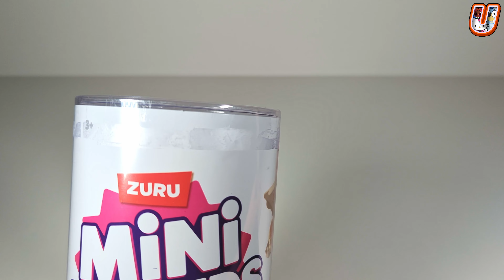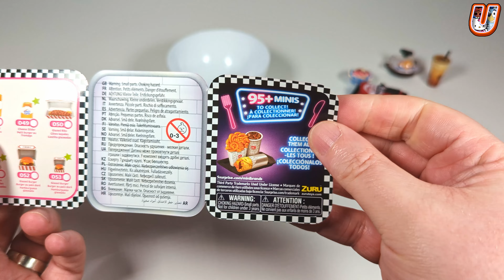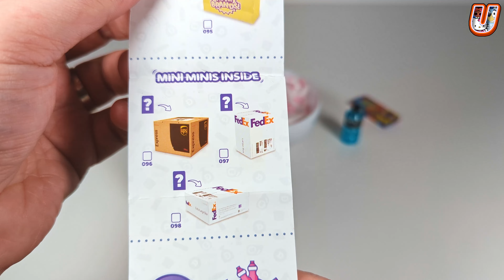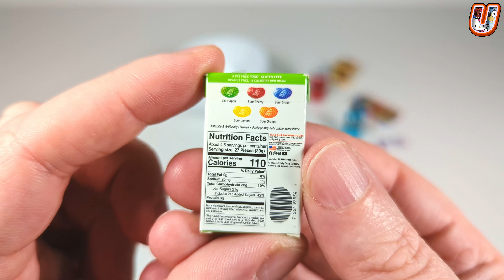Mini Brands Series 2&4 UK Capsule Opening - no talking ASMR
Hello! Today we open four ZURU Foodie Mini Brands Series 2 & 4.

These are some fantastic highly detailed miniatures, there is a nice weight to the items and the packets actually feel like they have something inside! Nice attention to detail from ZURU.

We also managed to get the ultra rare Pizza Hut bag in our first box!

Umbit recommended!

0:00 Intro
0:51 One
1:46 Pizza Hut Bag!
3:13 One
3:33 Two
6:00 Three
7:43 Four
9:58 Outtro